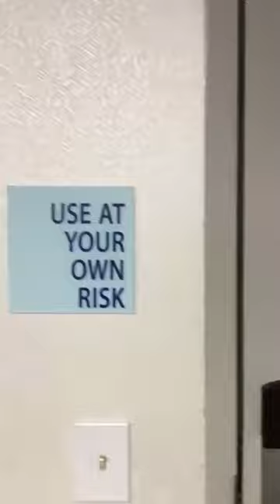A 6 Year Old Travel Vlog